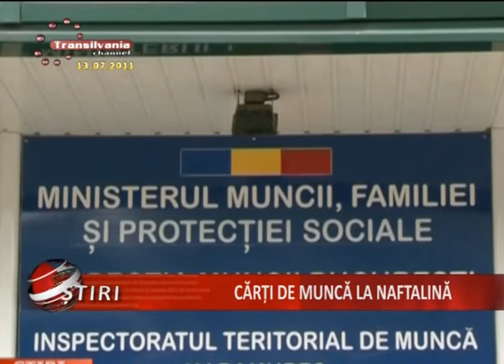06_Carti De Munca La Naftalina